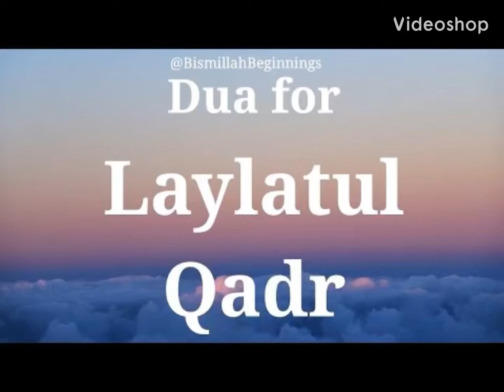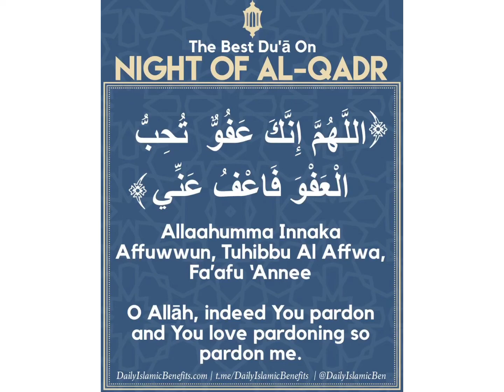Dua for Laylatul Qadar